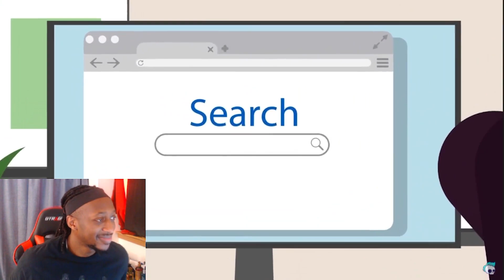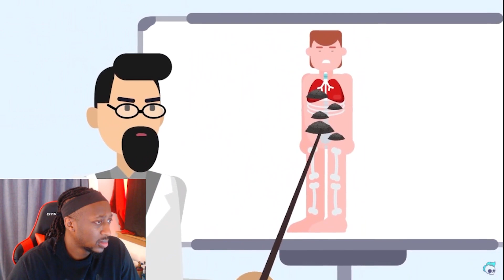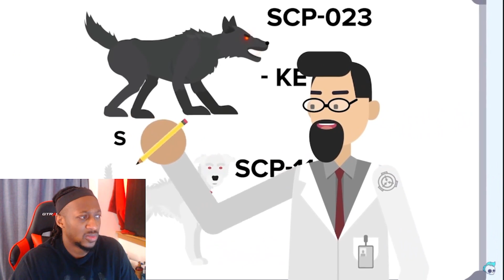SCP-023 - Black Shuck (SCP Animation) Reaction!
SCP Animated - Tales From The Foundation